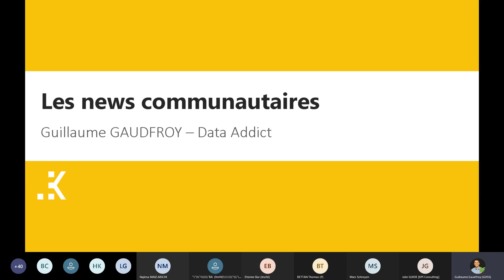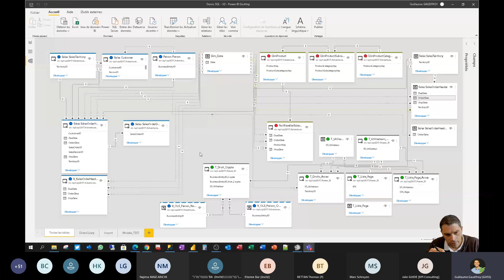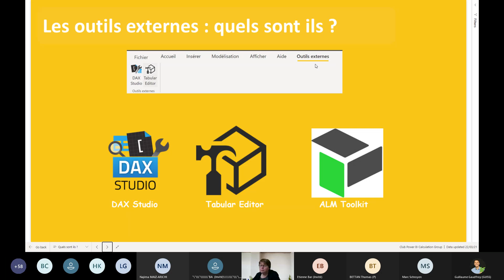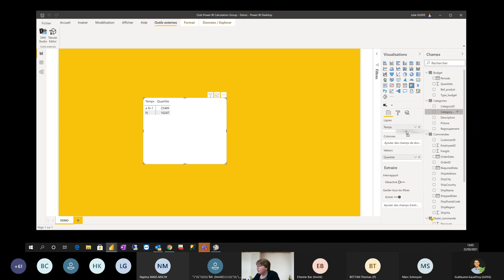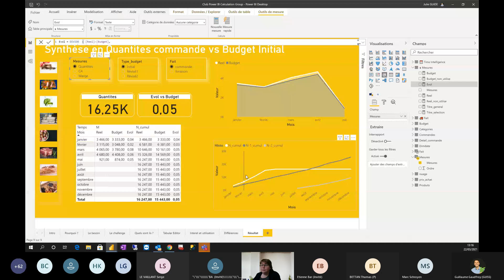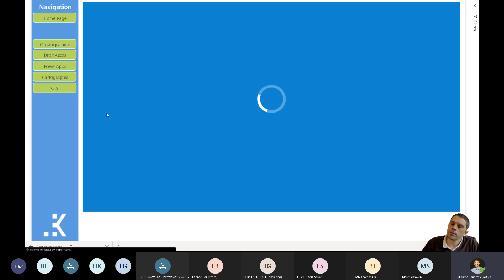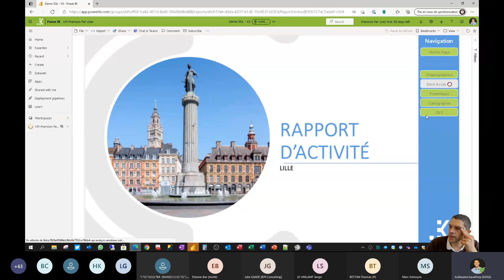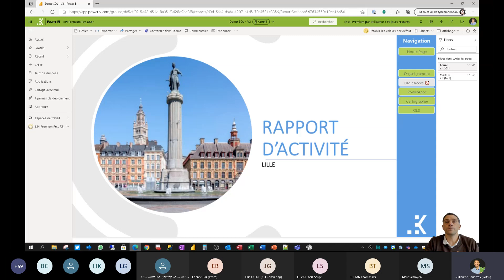[Lille] - Les Calculation Group et OLS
Les Calculation Group : (par Julie Guidé [KPI Consulting])

Simplifiez vos rapports en diminuant vos mesures pour un même résultat

Dans de nombreux cas métiers, nous avons besoin de nous comparer au passé, de visualiser nos évolutions, ... sur un nombre conséquent d'indicateurs.
Alors, fini de dupliquer les mesures pour obtenir l'ensemble de vos données.

Venez découvrir comment, avec quelques actions bien choisies, vous pouvez facilement simplifier vos rapports.

L'Object Level Security ou OLS, disponible dans Power BI : (par Guillaume GAUDFROY)

Nouveauté de 2021, l'Object Level Security vous permet de sécuriser les tables, colonnes ... , à l'image de ce que permet déjà la Row Level Security ou RLS, pour les lignes.

La sécurité au niveau des objets (OLS) permet aux auteurs de modèles de sécuriser des tables ou des colonnes spécifiques des visualiseurs de rapports. Du point de vue fonctionnel, la table ou la colonne n'existe tout simplement pas. Avec la sécurité au niveau des objets, vous pouvez non seulement restreindre l'accès aux données, mais également les noms d'objets sensibles